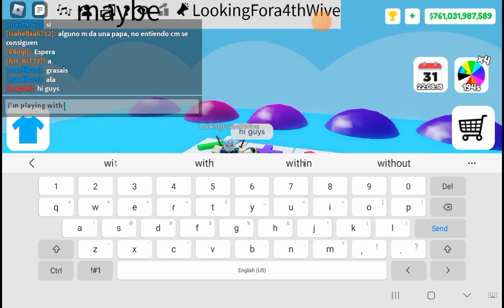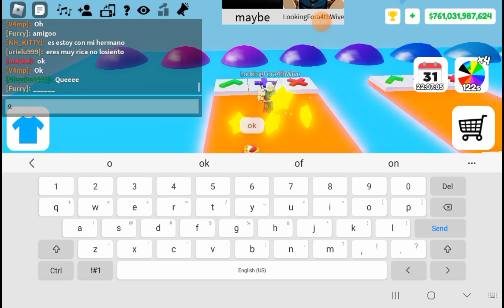I play pop it trading with my bestie again